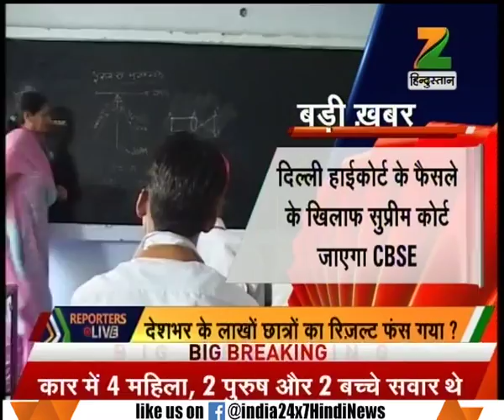HRD Minister Prakash Javedkar said class 12th results of CBSE boards will not be further delayed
HRD Minister Prakash Javedkar said class 12th results of CBSE boards will not be further delayed. Watch this special segment and get to know more here.